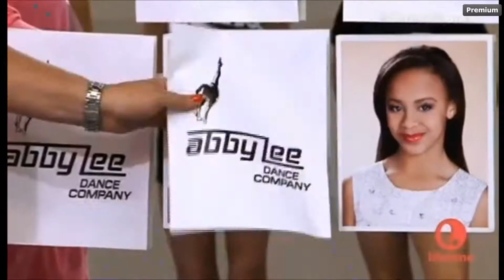Chloe Lukasiak - I Love Only Silence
Just a video to accompany the haunting song 'I Love Only Silence' by Alyson Greenfield.